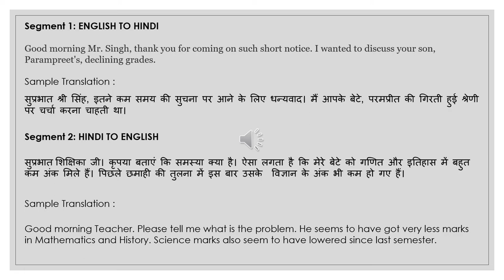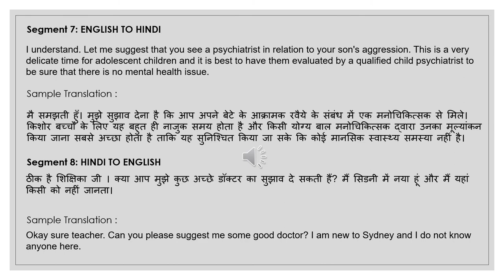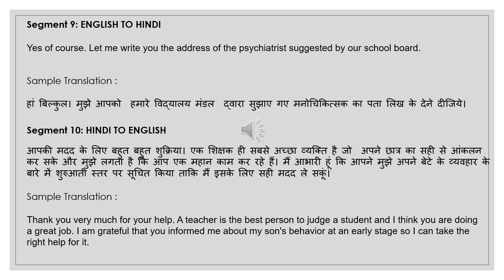NAATI CCL Hindi :: Practice Dialog 47 :: Son's Behavior